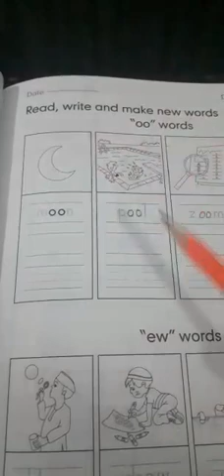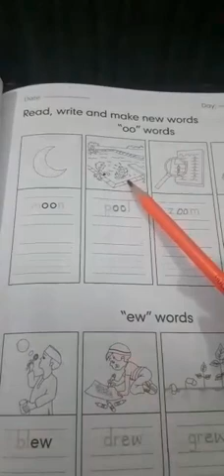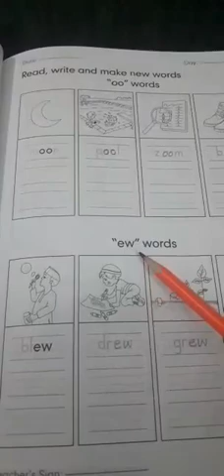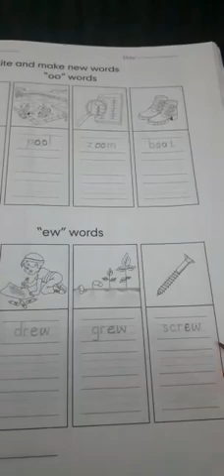oo and ew words